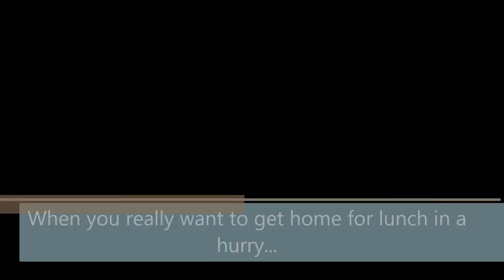When you really want to get home for lunch in a hurry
Just a little video to try out my new GoPro Hero 5 Session.  I clipped it on the windshield and drove home for lunch.  (at 3X speed) LOL  My old jalopy of a truck sounds tough.